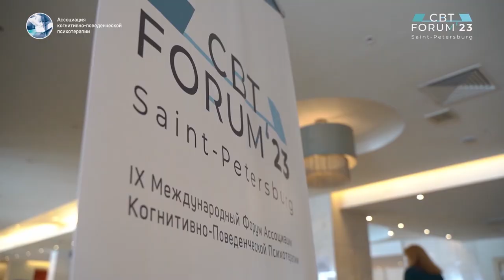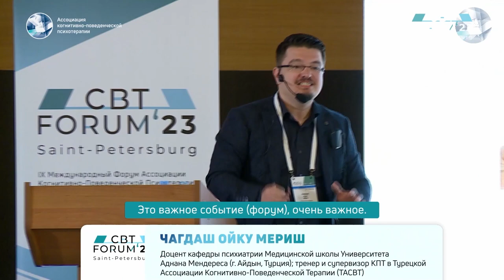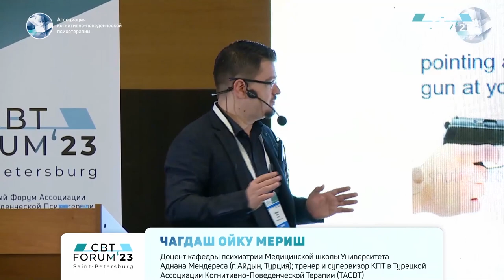CBT FORUM Ассоциации когнитивно-поведенческой психотерапии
Присоединяйтесь к ключевому событию в области КПТ на CBT FORUM с 24 по 26 мая 2024 года в Санкт-Петербурге